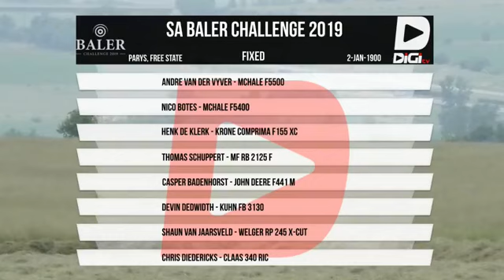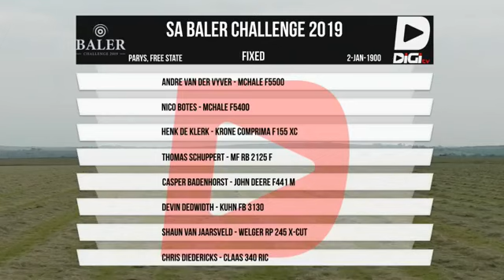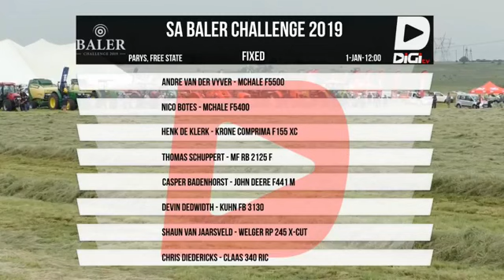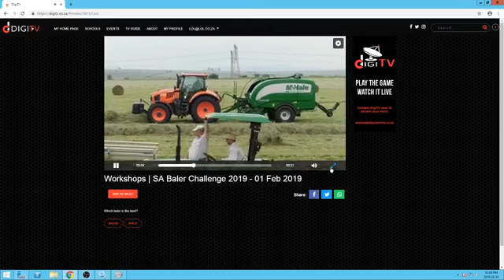SA Baler Challenge 2019 - Starting soon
Farmboek baler challenge getting under way on the 1st of Feb 2019.